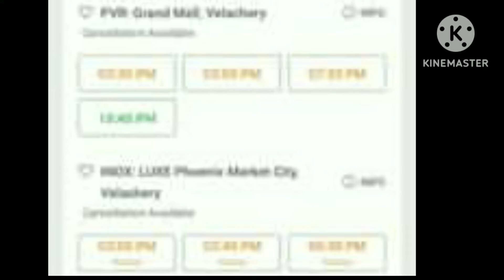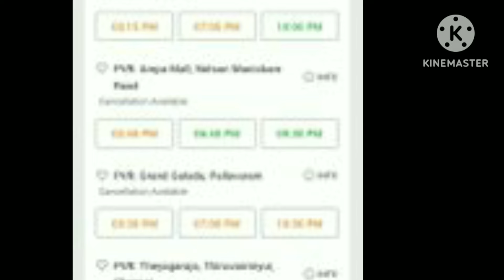வேட்டையன் 3வது வாரத்திலும் All shows HOUSEFULL கங்குவா ஆடியோ லாஞ்சில் விஜய்க்கு செருப்படி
வேட்டையன் 3வது வாரத்திலும் ஹவுஸ்புல் கங்குவா ஆடியோ லாஞ்சில் விஜய்க்கு செருப்படி
channel